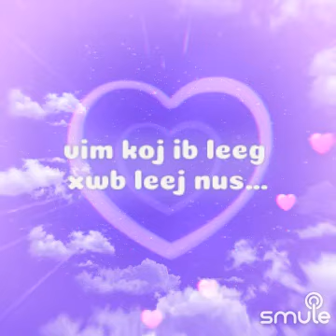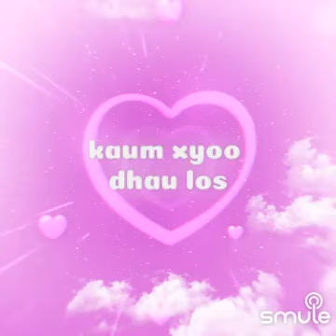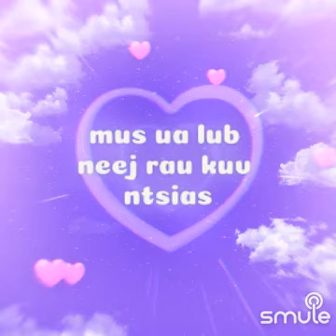Mob Lub Siab Ua Luaj (cover By Courtney Lee)11/8/2024